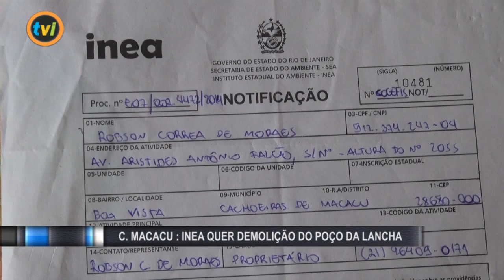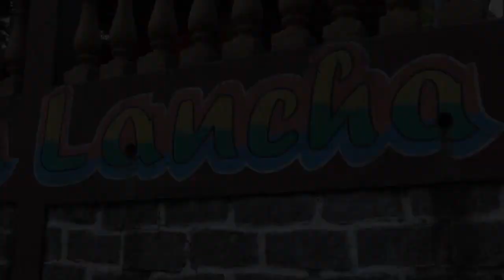INEA QUER DEMOLIÇÃO DO POÇO DA LANCHA EM CACHOEIRAS DE MACACU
INEA QUER A DEMOLIÇÃO DO POÇO DA LANCHA PREJUDICANDO O TURISMO E ACABANDO COM UMA LINDA E TRADICIONAL ÁREA DE LAZER NO BOA VISTA!

VEJAM COM O